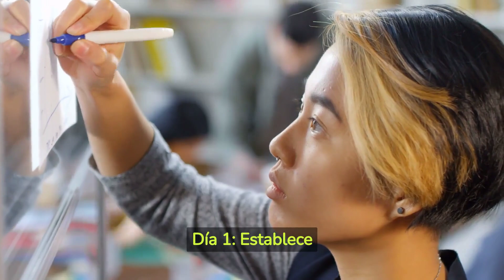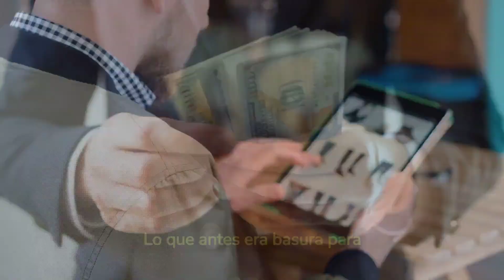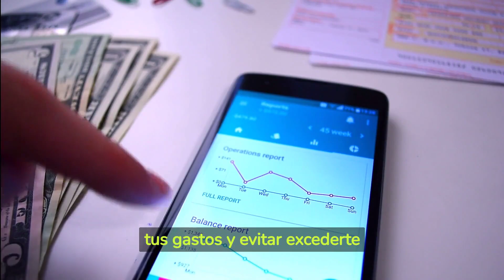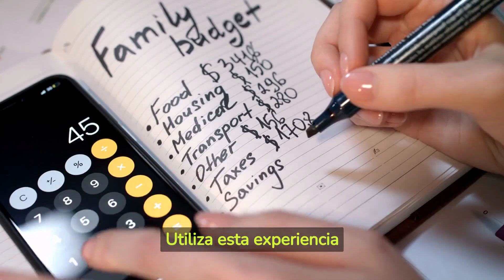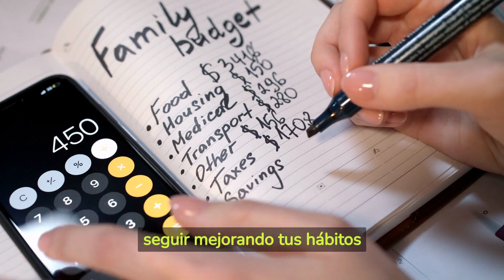El Reto de Los 30 Días: Ahorra $1000 Con Estos Sencillos Pasos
El ahorro es una habilidad financiera fundamental que todos deberíamos desarrollar.
Sin embargo, para muchas personas, ahorrar puede resultar un desafío.
Es por eso que el Reto de los 30 Días ha ganado popularidad en los últimos tiempos.
Este reto se ha convertido en una forma divertida y efectiva de ahorrar dinero al establecer metas a corto plazo y seguir un plan sistemático.
En este vídeo, te presentaremos un plan de ahorro de 30 días que te ayudará a acumular $1000 sin mucho esfuerzo.
Si quieres saber cual es el plan de ahorro de 30 días, quédate hasta el final del vídeo.